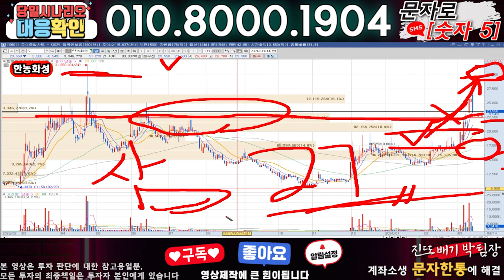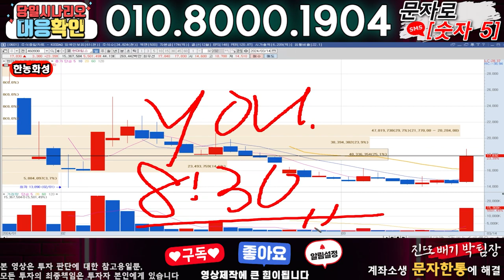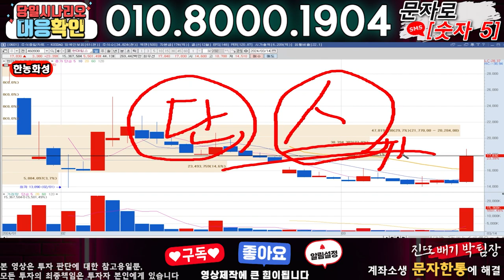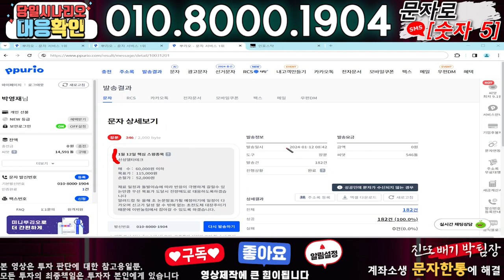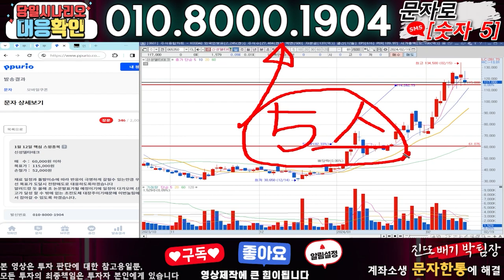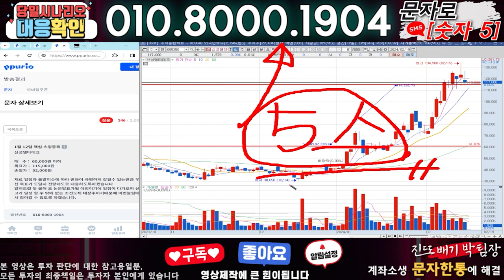한농화성 ) 3분전 기습속보-공식입장발표!! 무슨일인가?